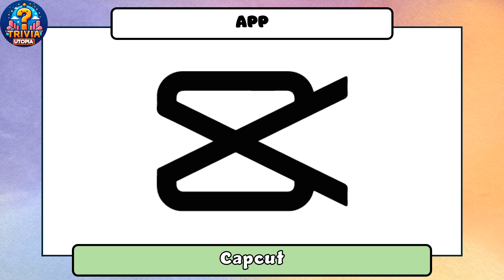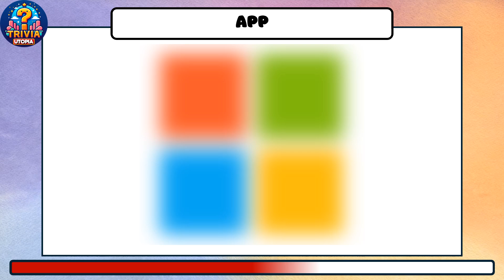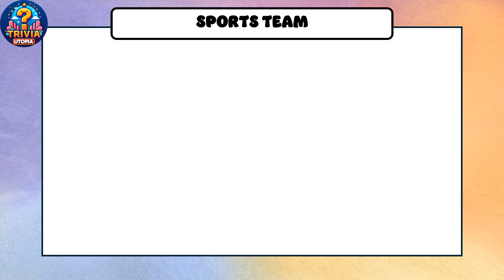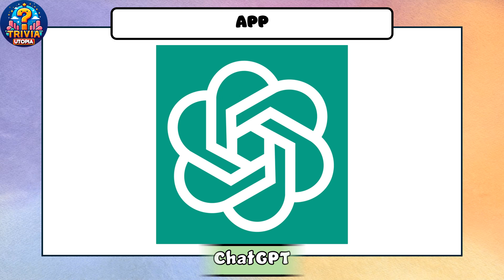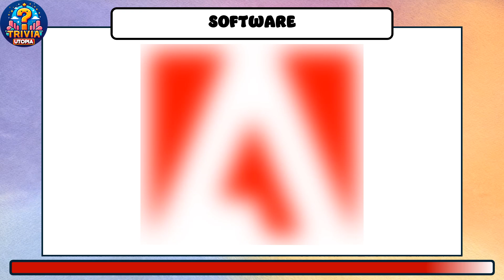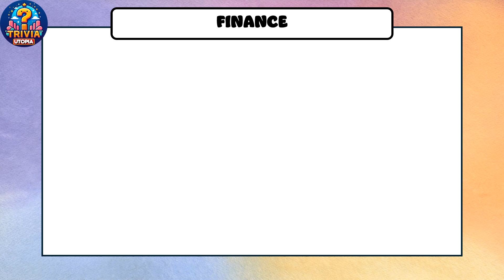Guess the Logo | Can you guess these 50 famous logos when blurred?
Do you think you can guess these 50 famous logos when blurred? Give it a try!